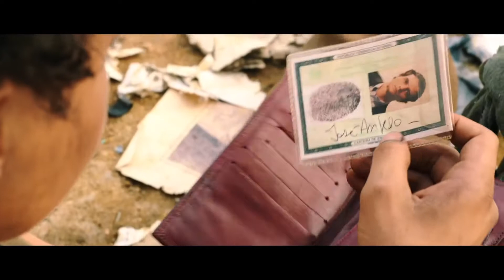Desechos y Esperanza Tráiler Oficial FULL HD Subtitulado Cinescondite 3 2